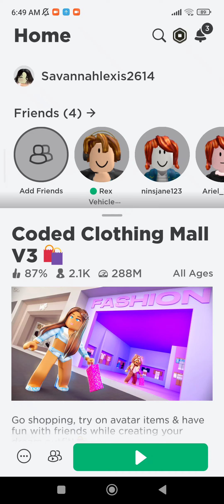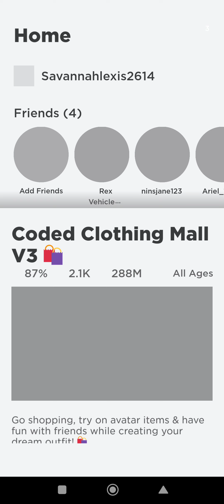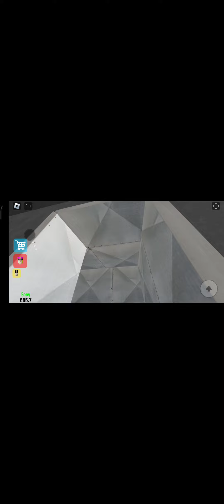Coded Clothing Mall (Roblox)